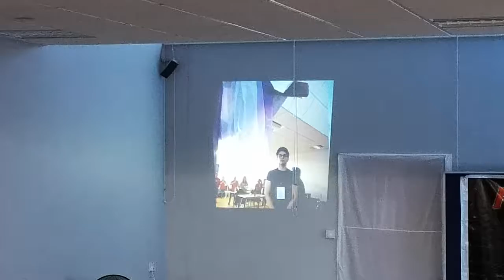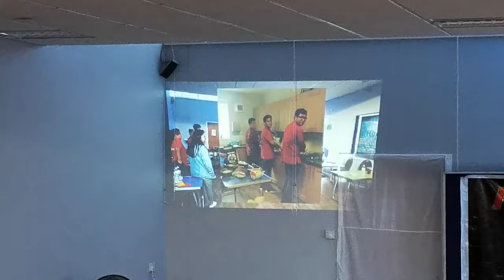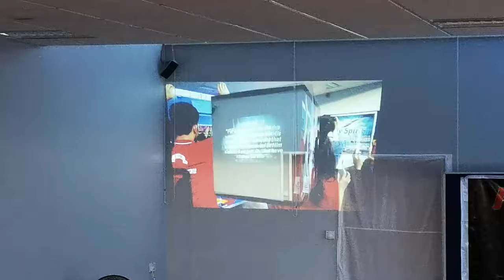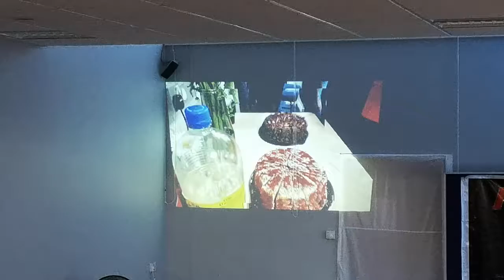25-29-19 sunday Service Topic: The Privilege and Power of Dominion (PastorBennee) & Encter Grad p1